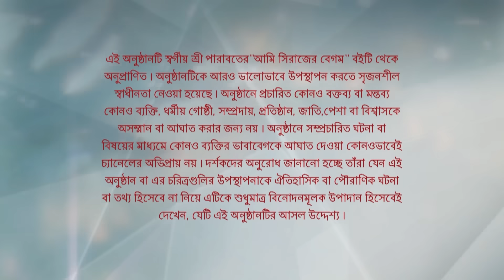Full Episode | আমি সিরাজের বেগম | Episode 42 | Part A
Full Episode | আমি সিরাজের বেগম | Episode 42 | Part A | আবার দেখুন আপনাদের প্রিয় ধারাবাহিক "আমি সিরাজের বেগম" শুধুমাত্র স্টার জলসা-র ইউটিউব চ্যানেলে!